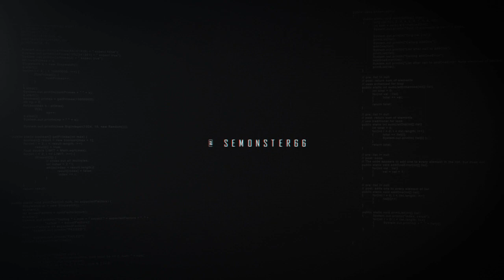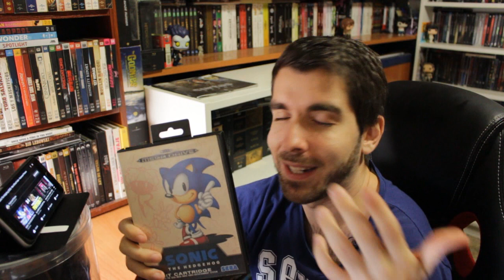🎥 Sonic ¡Así sí! | Reacción al trailer y opinión | The Hedgehog - Reaction - Español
El nuevo aspecto de Sonic es brutal y mas similar al clásico personaje de Sega... Aquí mi reacción al nuevo trailer y una breve opinión de los cambios vistos.